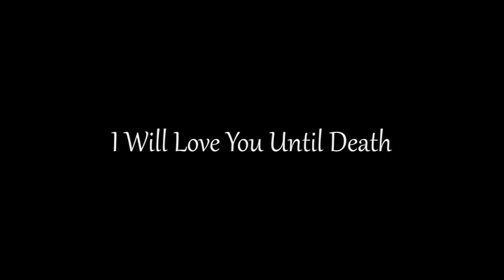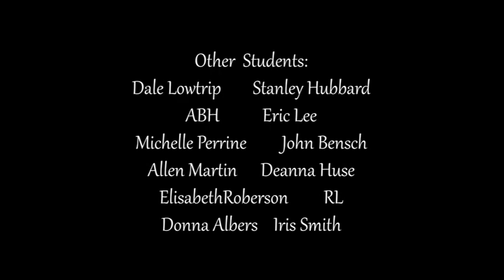I Will Love You Until Death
Produced by Sarah Schweitzer-Blankenship for the Hands On Video Workshop, which is part of The Studio.  The Studio is an open studio for people with disabilities, located in Eureka, CA.